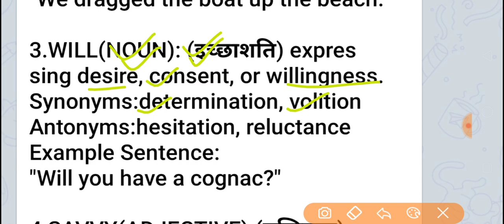Will meaning in Hindi and English with synonyms and antonyms